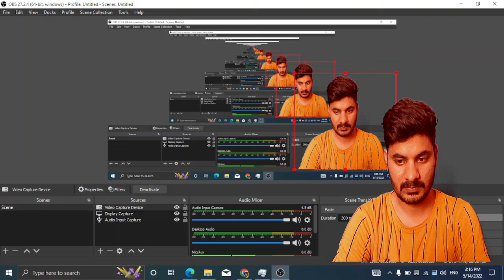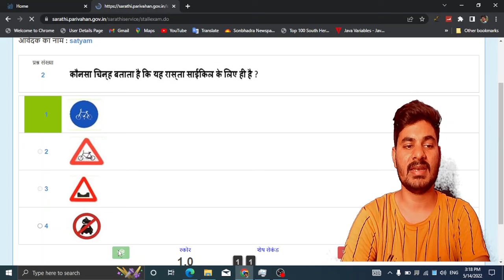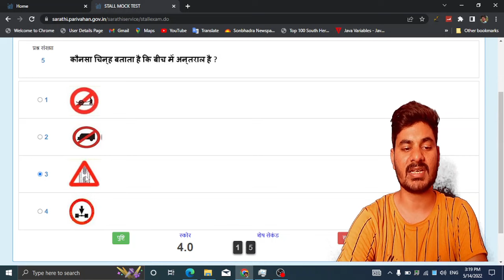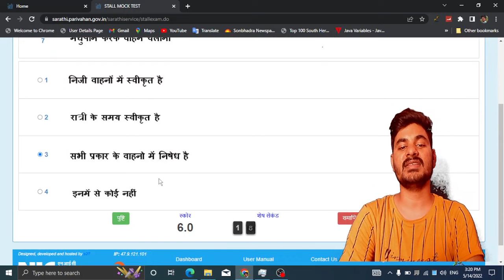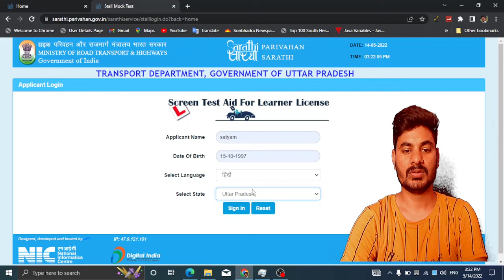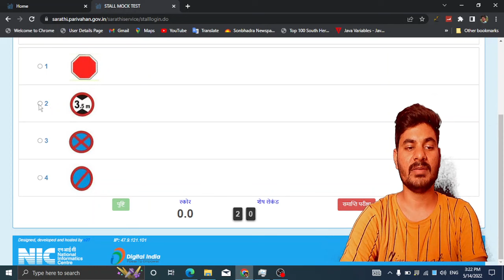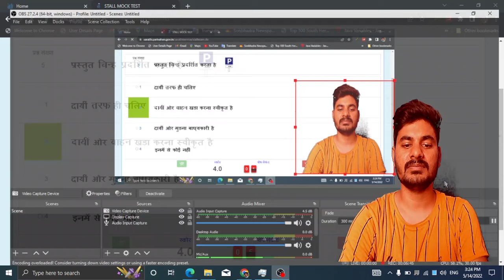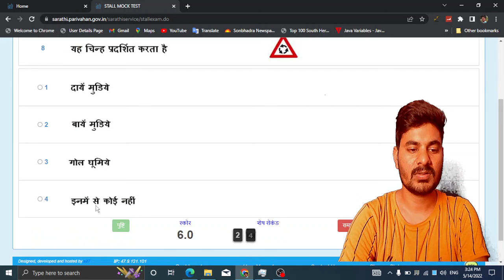14 | Learning License Test Questions and Answers|LLR Test|Learn Traffic Signs|RTO Exam - 01 |2022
NCL  के सभी वीडियो का एक सही ढंग से रखा गया है जिससे कि आपको अलग अलग वीडियो ढूढने की जरूरत ना पड़े आपको जो भी वीडियो चहिए आप बस नीचे दिए गए ऑप्शन मे से दिए गए लिंक पर क्लिक कीजिए और उस टॉपिक पर सभी वीडियो एक साथ ही देख सकते है ।👇👇👇👇👇